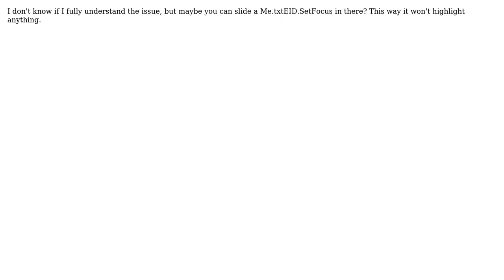Setting another field in access when the current field is changed (2 Solutions!!)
Setting another field in access when the current field is changed

With thanks & praise to God, and with thanks to the many people who have made this project possible! | Content (except music & images) licensed under CC BY-SA | Music | Images & others | With thanks to user M Akin user Johnny Bones and the Stack Exchange Network Trademarks are property of their respective owners. You are responsible for your own actions.